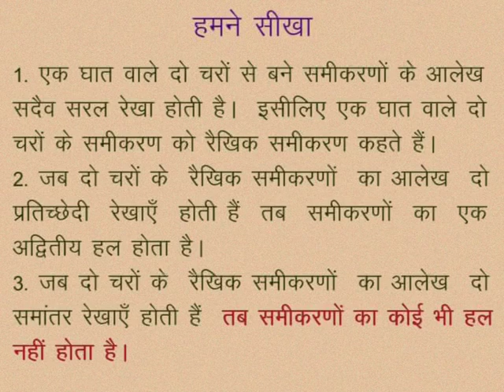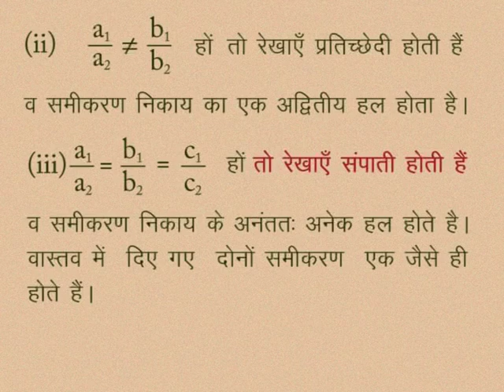CLASS 10th MATHS | CHAPTER -2- LINEAR EQUATIONS IN TWO VARIABLES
CLASS 10th MATHS | CHAPTER -2- LINEAR EQUATIONS IN TWO VARIABLES | We Learn |